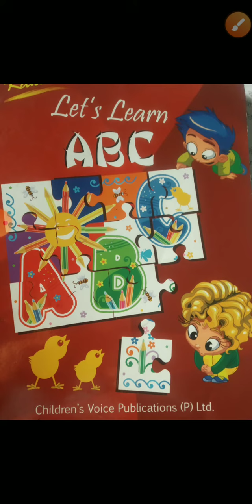Class Nursery Subject-English